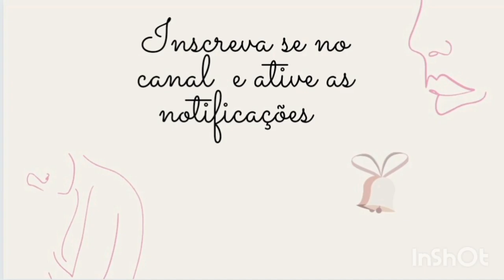Unhas Com Diversos Designs. Unhas Com Designs De Flor. Nails Desing De Flor.